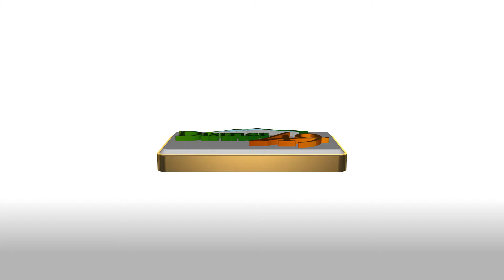Scott Schultz, Strength & Conditioning Coach - Vista Ridge High School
“I do this because I wasn’t trained correctly,” says Scott Schultz, who’s preparing for his second year as a strength and conditioning coach at Vista Ridge High School. He says it’s his mission to ensure all high school athletes develop proper training techniques. “I just want them to do it right and be better at what they do.”

After growing up in Green River, Wyoming, Schultz attended and played baseball at Otero Junior College in La Junta, Colorado. He later enrolled at the University of Wyoming in Laramie, Wyoming, where he earned a bachelor’s degree in physical education, health and sports coaching. Schultz later earned his master’s degree in exercise science. He is a nationally registered strength coach with the National Strength and Coaching Association, and has coached football, basketball, track, softball and baseball.

Schultz and his wife of 33 years, Pennie, have two daughters, Ashley and Karlie. In his spare time he enjoys camping, hiking, hunting, fishing and playing all sorts of sports.